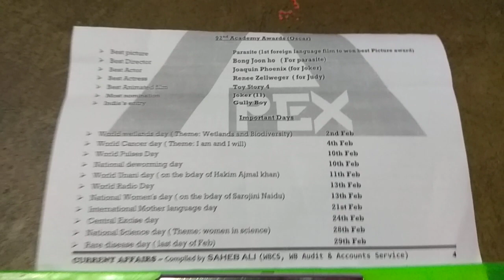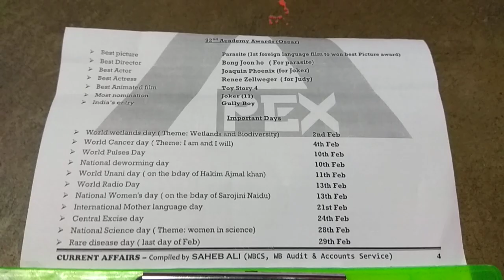P3 Current affairs february 2020 Part 03 by SAHEB ALI WBCS GROUP A ( WBRS 2018) & WBA & AS 2017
Useful for WBCS, SSC, RAILWAYS, BANKING AND OTHER COMPETITIVE EXAMS